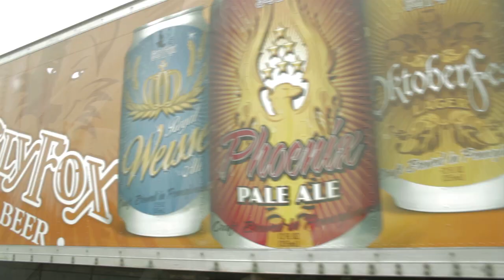WELCOME to CANTOWN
Announcing the Sly Fox Brewing Company's revitalization of a 30,000 square foot industrial space into a state-of-the-art brewery in Pottstown, Pennsylvania.